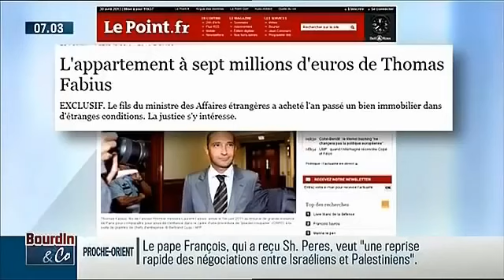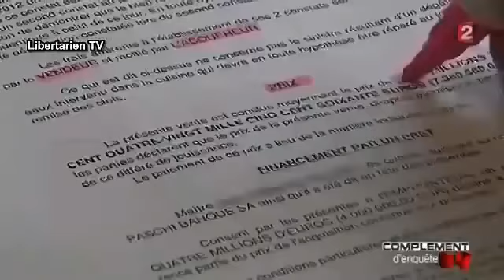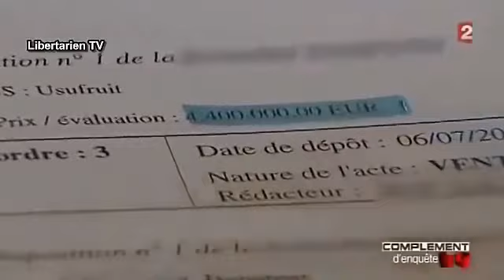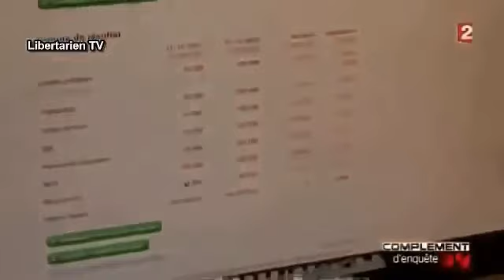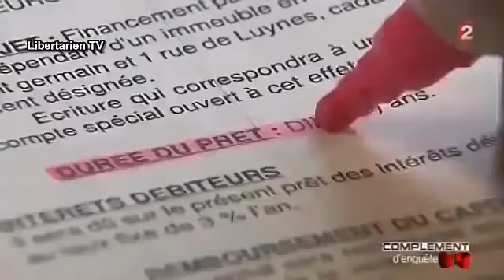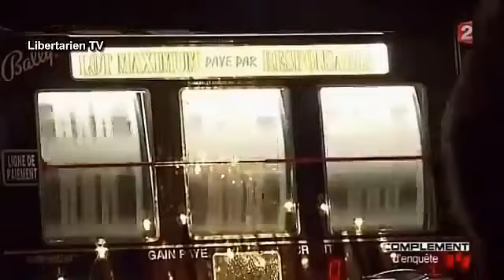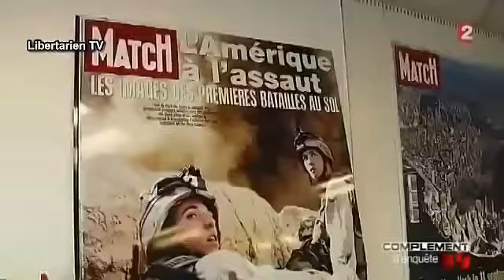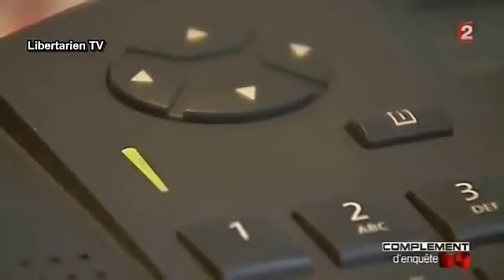Thomas Fabius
Regardez ses gens s'en foutent de nous eux ils vivent très très bien alors arretons cela de suite